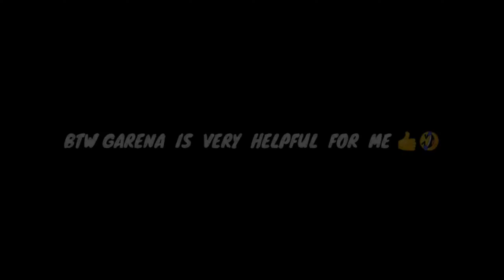Kelly Changed into Sumo Wrestler 😂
HI ALL ❤️
ITS ME 7xwatt 🤗

♥️WANNA PLAY  GAME UID -

Igonre Tags 🙏

Free Fire
REX
Status
Shorts
Funny Moments
Free Fire India
Highlights
Free Fire Next
Diamond Royale
Weapon Royale
Incubator Royale
Collections
Evo Guns
Faded Wheel
Bundles
Diamonds
Gun Skins
Tamil
Rex Free Fire
short
Lol boi
Lul boi
NOOB TO PRO JOURNEY LVL 100
OVERCONFIDENCE
SHINIX
BUNIX
RAGNAR
WL JACKY
lpt noob
DARK ANGEL
Assassins Army
Desi Chhora Yt
FFH4X

1. Garena Free Fire Indonesia Live 🇮🇩
2. Garena Free Fire Brazil Live 🇧🇷
3. Garena Free Fire Brasil Live 🇧🇷
4. Garena Free Fire India Live 🇮🇳
5. Garena Free Fire Singapore Live 🇸🇬
6. Garena Free Fire Thailand Live 🇹🇭